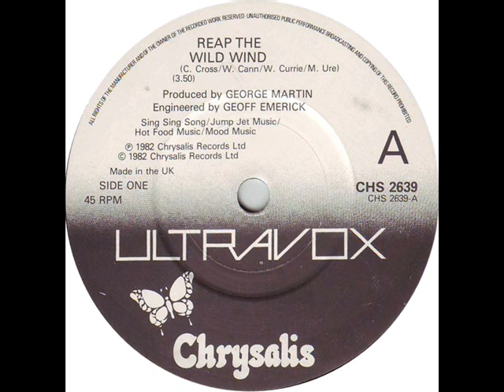ULTRAVOX - REAP THE WILD WIND - HOSANNA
ULTRAVOX - A SIDE - REAP THE WILD WIND - B SIDE - HOSANNA.
CHRYSALIS - CHS 2639 - SEP - 1982 - CHART POSITION - 12.